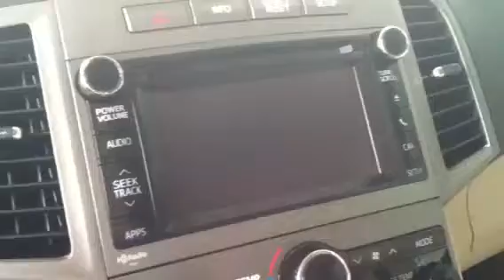2013 Toyota Venza. MJ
2013 Toyota Venza